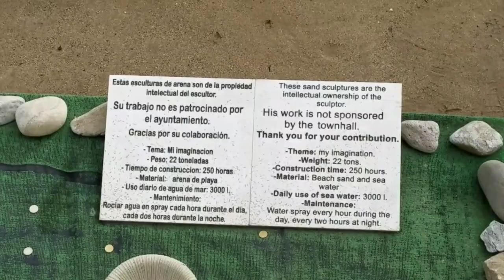Sandskulpturen Costa del Sol 2020 in Marbella Playa